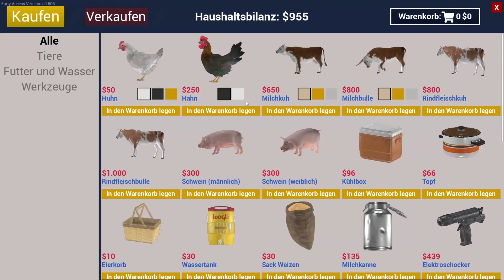Beängstigende Geisteszustände | Ranch Sim #39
Ursprünglich war der Hühnerstall als etwas Fortschrittliches geplant, er sollte das Leben auf dem Hof verschönern. Aber seit er da ist, geht alles drüber und drunter.